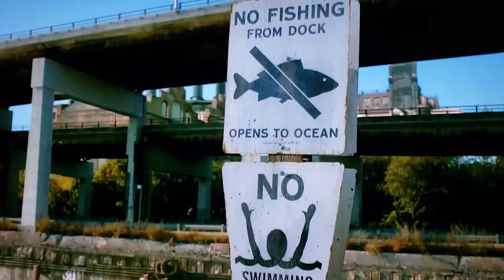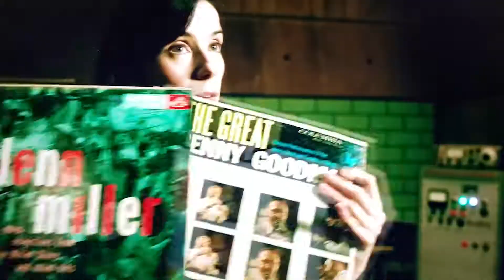Cigarettes After Sex - Falling in Love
s o n g : Falling in Love by Cigarettes After Sex
m o v i e : The Shape of Water

m y i n s t a g r a m